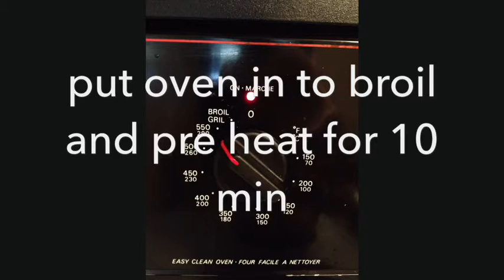The best BBQ marinade with just simple ingredients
simple quick  easy and delicious